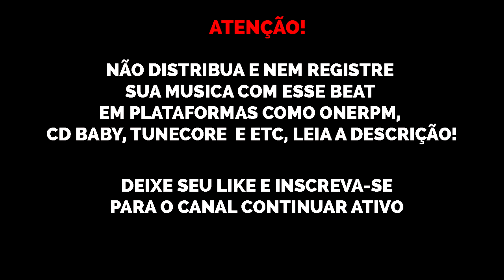[vendido] LEALL x Major RD Drill Type Beat "Clock" | Prod. Nael Black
- [FREE] LEALL x Major RD Drill Type Beat "Clock" | Prod. Nael Black